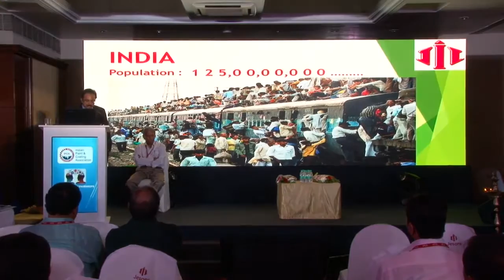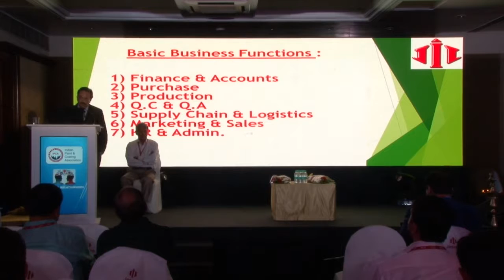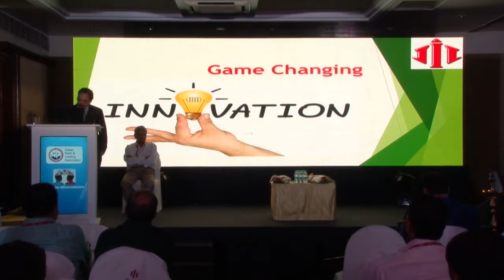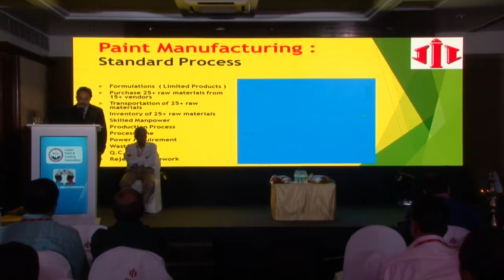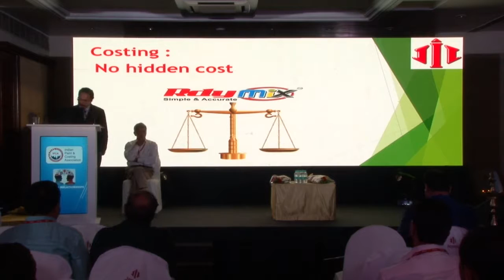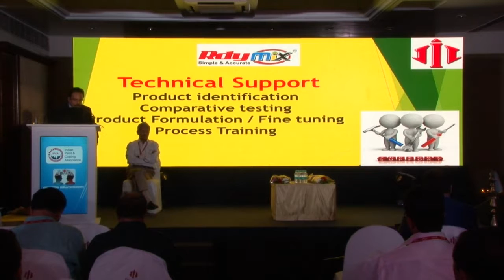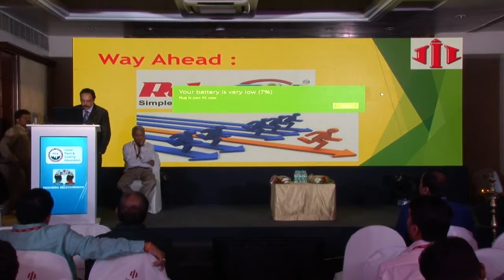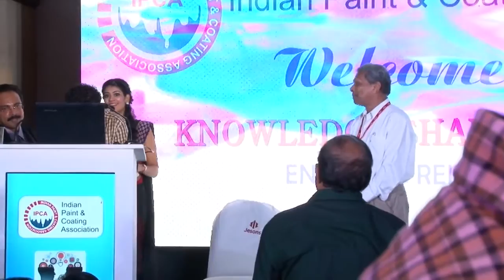KSS IPCA Maharashtra On 16th September 2016 JESONS INDUSTRIES LTD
TECHNICAL LECTURE
JESONS INDUSTRIES LTD
TOPIC - GAME CHANGING INNOVATION
SPEAKER - DR. S. PATNAIK / SHAJI THOMAS